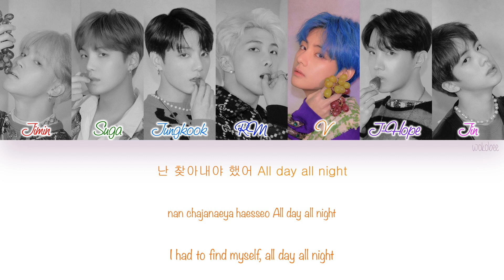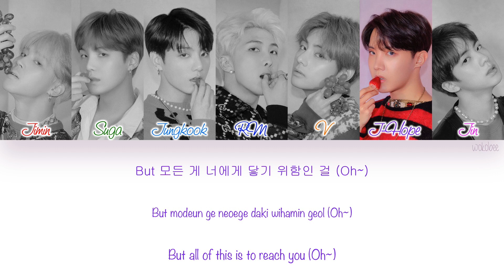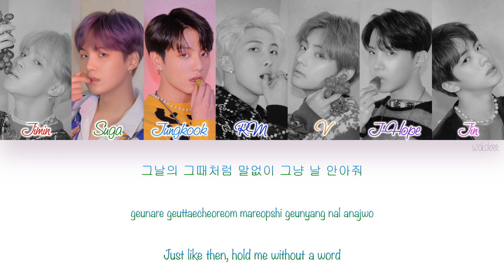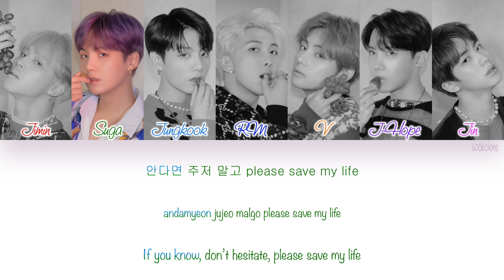[HAN|ROM|ENG] BTS (방탄소년단) - Make It Right (Color Coded Lyrics)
BTS (방탄소년단) - Make It Right with Hangul, Romanization and English subs.

[SONG INFO]

Title: Make It Right
Artist: BTS (방탄소년단)
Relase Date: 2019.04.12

Lyrics: Fred Gibson, Ed Sheeran, Benjy Gibson, Jo Hill, RM, 슈가, 제이홉
Composer: Fred Gibson, Ed Sheeran, Benjy Gibson, Jo Hill, RM, 슈가, 제이홉
Arrangement: -

[COLOR CODE]

Red - Jimin
Green - Suga
Light Blue - Jungkook
Blue - RM
Orange - V
Purple - J-Hope
Pink - Jin
Black - vocal line

[TRACKLIST]

[CREDITS]

Color Coding: me

You can also make requests on my twitter where I'll keep you updated with my channel activities ^^